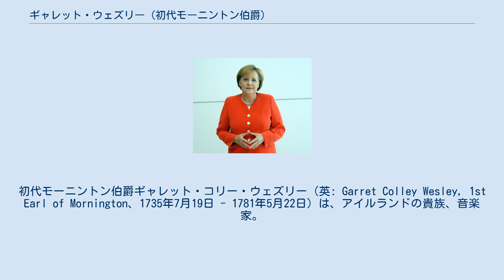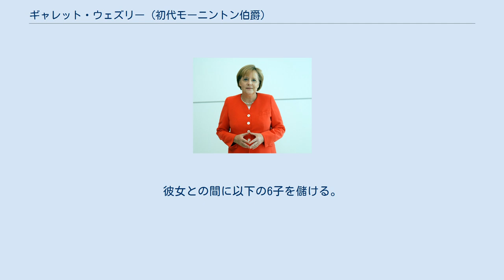ギャレット・ウェズリー (初代モーニントン伯爵)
初代モーニントン伯爵ギャレット・コリー・ウェズリー（英: Garret Colley Wesley, 1st Earl of Mornington、1735年7月19日 - 1781年5月22日）は、アイルランドの貴族、音楽家。
 初代ウェリントン公爵アーサー・ウェルズリーの父にあたる。
 1735年7月19日に後に初代モーニントン男爵となるリチャード・ウェズリーとその妻エリザベス(旧名セール)の間の長男として生まれる。
 ダブリン大学トリニティ・カレッジを卒業。
1754年にバチェラー・オブ・アーツ、1757年に マスター・オブ・アーツの学位を受けた。
音楽の才能があり、1764年には音楽博士号を受けた。
 1757年から1758年までトリム選挙区から選出されてアイルランド議会庶民院議員を務めた。
 1758年1月31日、父が死去し、第2代モーニントン男爵位を継承した。
さらに1760年10月2日にモーニントン伯爵とウェルズリー子爵に叙せられた。
伯爵位を与えられたのは彼の音楽の才能にジョージ3世が感心したことによるという。
 フリーメイソンで活躍し、トリム・ロッジNo.494のマスターを務めた後、1776年から1777年にかけてアイルランド・グランドロッジのグランドマスターとなった 1776年9月にはアイルランド枢密顧問官(PC(Ire))となった。
 1781年5月22日にロンドンのケンジントンで死去した。
爵位は長男リチャード・ウェルズリーが継承した。
 1758年1月31日の父の死により以下の爵位を継承した。
 1760年10月2日に以下の爵位を新規に叙される。
 初代ダンガノン子爵アーサー・ヒル＝トレヴァーの娘アンと結婚。